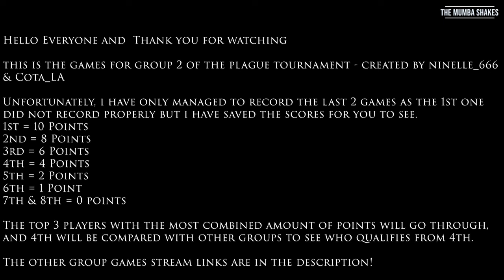The Plague Tournament - The Mumba Shakes Group Games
Hi Everyone
Welcome to the Plague Tournament Group Games - Group 2 The Mumba Shakes

Sadly, the 1st games video never saved properly but I have attached the scores in the video.

- EU_vs_Middle-East (Cota's Group will play next week)